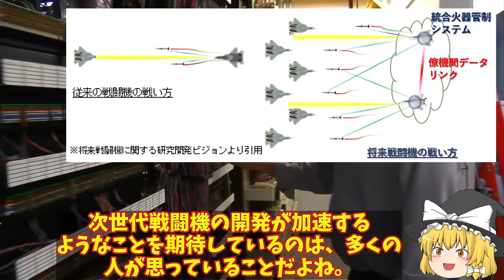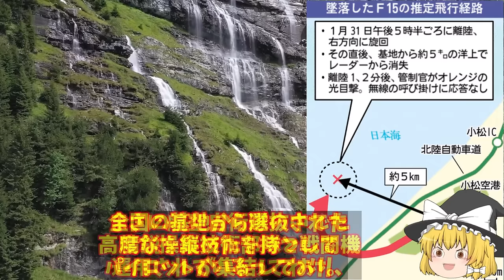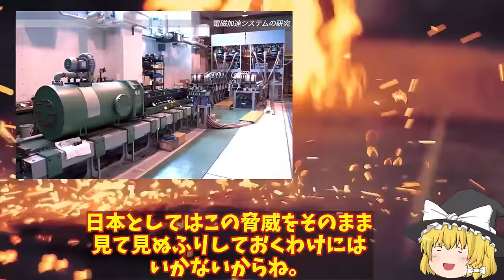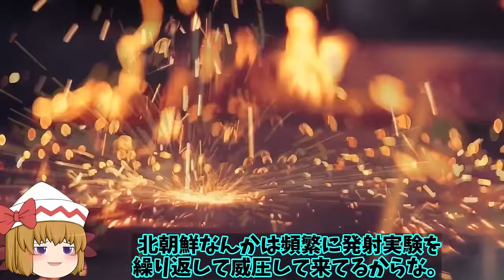【ゆっくり解説・軍事News】自衛隊最高スペシャル 日本の開発部品についに米英気づいた新AESAレーダー！F3戦闘機やテンペストにNGAD計画まで採用か【スペシャル・特集】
自衛隊最高スペシャル 日本の開発部品についに米英気づいた新AESAレーダー！F3戦闘機やテンペストにNGAD計画まで採用か【スペシャル・特集】

1日本の開発部品についに米英気づいた！F3戦闘機やテンペストにNGAD計画まで採用か新AESAレーダーに？

2小松基地沖合で空自F15戦闘機フライトレコーダー発見！エンジンも2機回収もパイロットは？

3防衛省開発本気で急ぐレールガン極超音速キラーへ！電磁砲には小型化から大型化までラインナップか？

4米ロッキード社F35戦闘機生産拡大中！世界で142機生産三菱小牧基地で6機生産今年は？

5海自最新鋭はくげい潜水艦進水その性能は世界一！4000トン級となる潜航深度は最強へ？

引用・転載「出典：海上自衛隊ホームページ」
引用・転載「出典：航空自衛隊ホームページ」
引用・転載「出典：陸上自衛隊ホームページ」